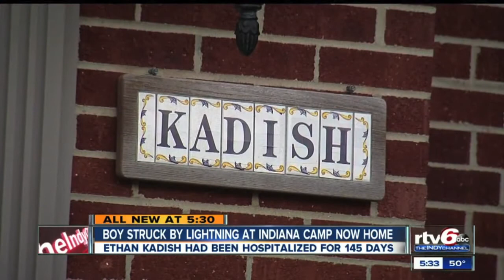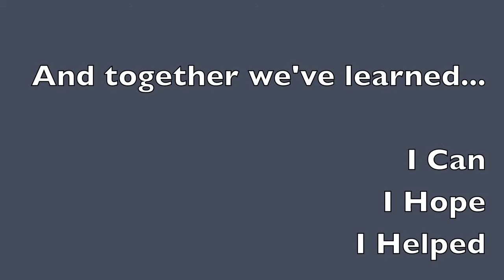Ethan's Continuing Story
News clips and thoughts inspiring us to help our friend